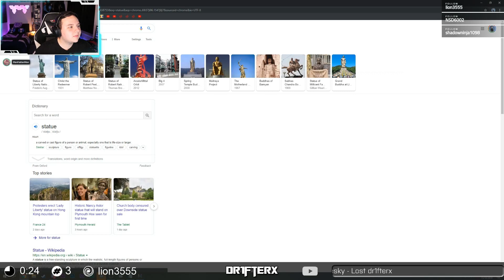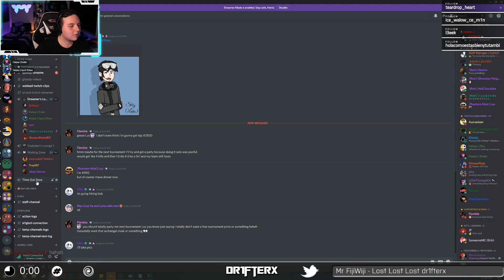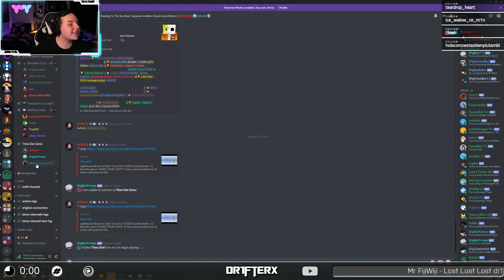My SANITY has officially GONE! | Twitch Highlights #9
Well its that time again.. All of the highlights from this months streams on twitch has all been compiled into this video! Hope you enjoy.

Patrons 💙 :
Deveix
Gaming Demon
Luzeal
Moshi
TheEnderOfDoom
Toast
Auzranium
Cxpea
PixelZnimation
Raining Ghosts
Flame
GalaxyKitty01